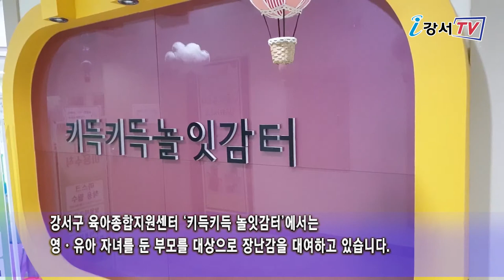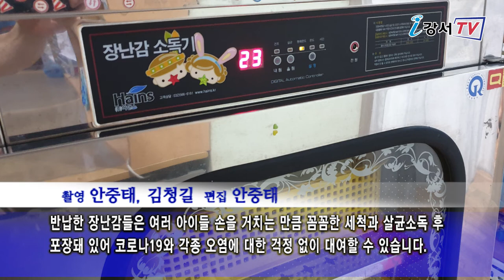어린이장난감 빌려쓰세요_구민영상기자단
코로나19 여파로 야외활동이 줄어든 아이들!
집안에서 장난감을 가지고 많은 시간을 보내게 되는데요.
값비싼 장난감도 며칠 가지고 놀면 아이들은 금세 싫증을 느낍니다.
강서구에서는 아주 저렴한 비용으로 장난감을 대여할 수 있어 부모님들의 고민을 덜어주고 있습니다.
강서구민 영상기자단 안중태 기자가 소개합니다.

강서구 육아종합지원센터 ‘키득키득 놀잇감터’에서는 영ㆍ유아 자녀를 둔 부모를 대상으로 장난감을 대여하고 있습니다.

인터뷰 / 강서구 육아종합지원센터장 조현정
영ㆍ유아들의 연령과 발달에 적합한 놀잇감을 대여함으로써 다양한 놀이 경험을 제공하고 장난감 구매로 인한 양육비 부담에 도움을 드리고자 운영하고 있습니다.

아이들이 좋아하는 자동차부터 퍼즐게임.
블록. 소꿉. 러닝테이블, 등 각종 장난감 천180여종과 육아도서, 유모차 등이 주민의 손길을 기다리고 있습니다. 연회비 만 원으로 정회원이 되면 1회 장난감 2점과 육아도서 1권을 열흘간 대여할 수 있습니다.

인터뷰 / 김아라_내발산동
비싼 장난감을 사줘도 일주일도 못가 싫증을 느끼는데요.
아이가 이곳에서 원하는 장난감을 선택해 빌릴 수 있어 너무 좋아합니다.
또, 지루하지 않게 장난감을 자주 바꿔줄 수 있어 저도 만족해요.

반납한 장난감들은 여러 아이들 손을 거치는 만큼 꼼꼼한 세척과 살균소독 후 포장돼 있어 코로나 19와 각종 오염에 대한 걱정 없이 대여할 수 있습니다.

키득키득 놀잇감터 장난감에는 놀이 방법에 대한 설명서도 붙어 있어 누구나 쉽게 이용할 수 있습니다.
강서구민 영상기자단 안중태입니다.

리포터 : 안중태 / 기사 : 안중태 / 촬영 : 안중태, 김청길 / 편집 : 안중태